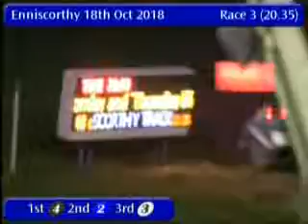IGB - The 2018 Boylesports Enniscorthy Leger Round 2 Heat 1 18/10/2018 Race 3 - Enniscorthy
Race: The 2018 Boylesports Enniscorthy Leger Round 2 Heat 1
Track Name: Enniscorthy
Date: 18/10/2018
Hour: 20:35

Results

1st    4     FALCON BLITZ        4/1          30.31
2nd    2     FOREST RIVAL        4/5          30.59
3rd    3     SIR JIM             3/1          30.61
4th    6     HALISKA FRANKIE     4/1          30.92
5th    1     BLING BLING ARLO    3/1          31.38
6th    5     MOTTEE MOLLY        4/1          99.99

|ECY_2018_10_18_03